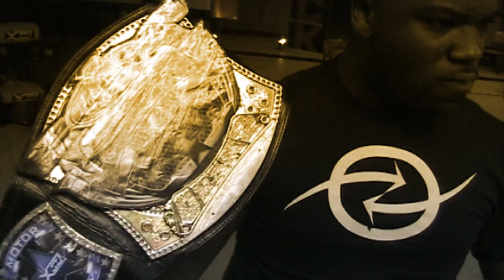Owen Travers - XSU Entrance Videos 2011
XSU Entrance Videos - Owen Travers

Rev Theory: "The Fire"